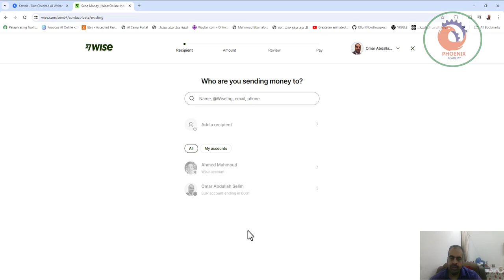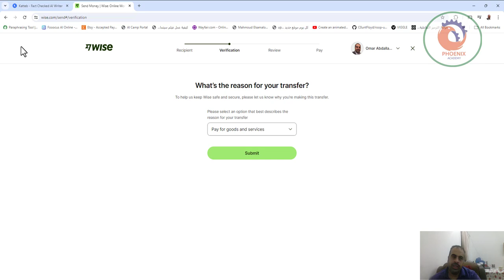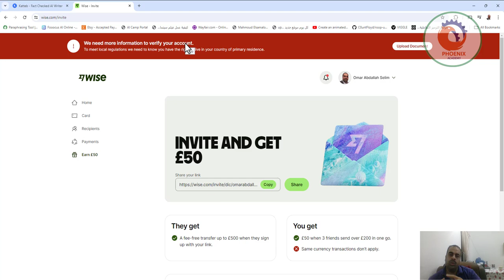ضاعف دخلك كيف تبدأ مع التسويق بالعمولة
❤️ روابط التواصل
✅ انستجرام